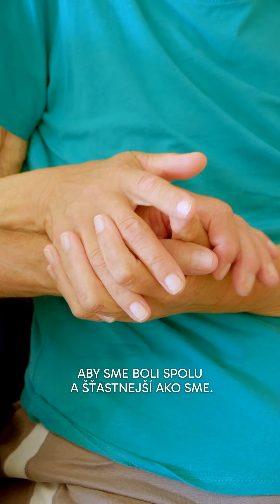Krajšia jeseň života pre martinských seniorov: mesto otvára nový denný stacionár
V Centre sociálnych služieb Podháj sú pripravení ponúknuť im pohodlie, starostlivosť a množstvo aktivít každý pracovný deň. 💪👵👴
👉 Záujemcovia sa môžu prihlásiť už dnes! Viac informácií nájdete na stránke